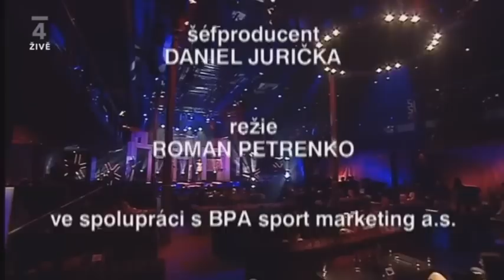Gabriela Gunčíková - Who Wants To Live Forever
Hokejista sezony 2011/12 - ČT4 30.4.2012